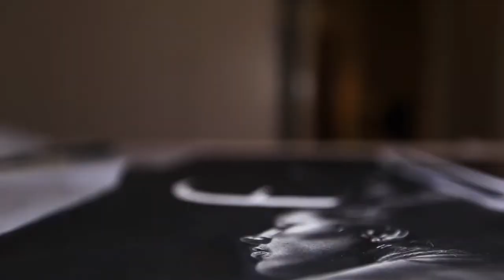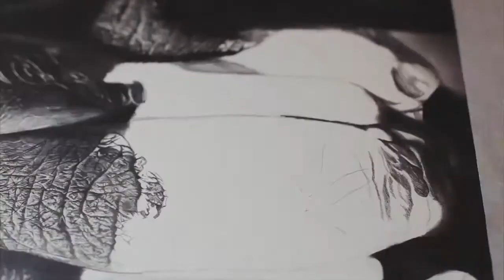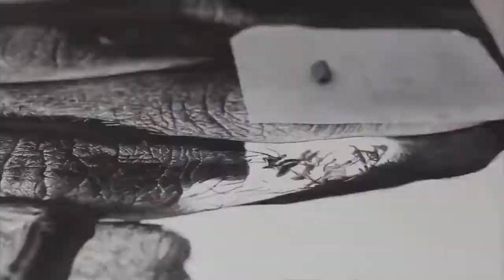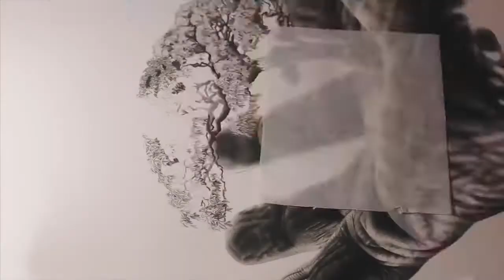HYPERREALISM Jono Dry and His Best Hyperrealistic Works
Artists Around the World presents - Jono Dry